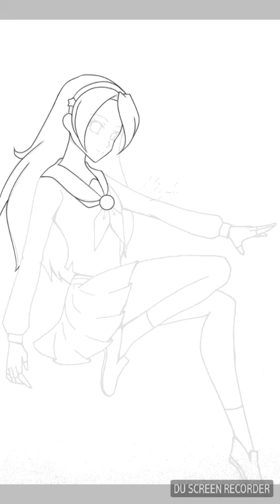Speedpaint: Athena Asamiya (King of Fighters)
Song: High School Girl (Athena Theme KOF 2003)